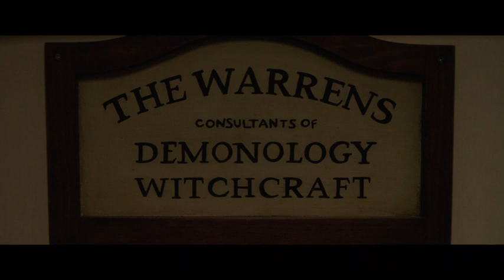Annabelle Comes Home |Official Trailer |Warner Bros Pictures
On 28 June, welcome to the home of TheConjuringUniverse. Watch the AnnabelleComesHome trailer now.

“Annabelle Comes Home” is the third installment of New Line Cinema’s hugely successful “Annabelle” films starring the infamous sinister doll from the “Conjuring” universe.  Gary Dauberman, the screenwriter of the “Annabelle” films, “IT” and “The Nun,” makes his directorial debut on the film, which is produced by Peter Safran (“Aquaman”), who has produced all the films in the “Conjuring” franchise, and “Conjuring” universe creator James Wan (“Aquaman”).
        Determined to keep Annabelle from wreaking more havoc, demonologists Ed and Lorraine Warren bring the possessed doll to the locked artifacts room in their home, placing her “safely” behind sacred glass and enlisting a priest’s holy blessing.  But an unholy night of horror awaits as Annabelle awakens the evil spirits in the room, who all set their sights on a new target—the Warrens’ ten-year-old daughter, Judy, and her friends.
        The film stars McKenna Grace (TV’s “The Haunting of Hill House,” “Gifted,” “Captain Marvel”) as Judy; Madison Iseman (“Jumanji: Welcome to the Jungle,” “Goosebumps 2: Haunted Halloween”) as her babysitter, Mary Ellen; and Katie Sarife (TV’s “Youth and Consequences” and “Supernatural”) as troubled friend Daniela; with Patrick Wilson (“Aquaman,” “The Conjuring” and “Insidious” films) and Vera Farmiga (“The Conjuring” films, upcoming “Godzilla: King of the Monsters,” TV’s “Bates Motel”) reprising their roles as Ed and Lorraine Warren.
Dauberman directed the film from a screenplay he wrote, from a story by Dauberman & Wan.  Richard Brener, Dave Neustadter, Victoria Palmeri, Michael Clear, Michelle Morrissey and Judson Scott served as executive producers.
Dauberman’s behind-the-scenes team included director of photography Michael Burgess (upcoming “The Curse of La Llorona”), production designer Jennifer Spence (“Annabelle: Creation,” “The Nun”), editor Kirk Morri (“Aquaman”) and costume designer Leah Butler (“Annabelle: Creation”).
New Line Cinema presents, an Atomic Monster/Peter Safran Production, “Annabelle Comes Home.”  The film is set to open in theatres and IMAX beginning June 26, 2019, and will be distributed by Warner Bros. Pictures.